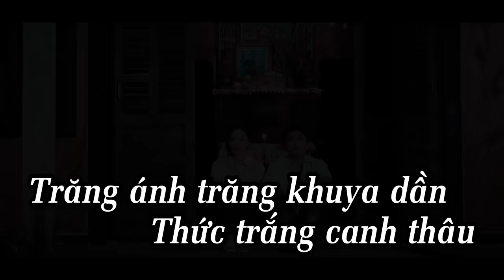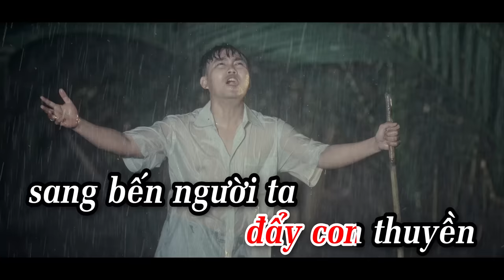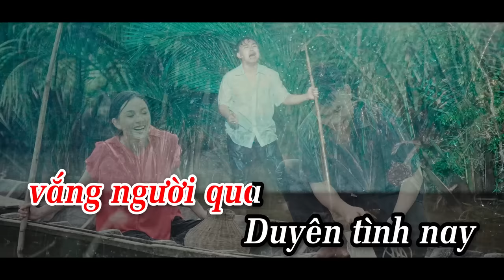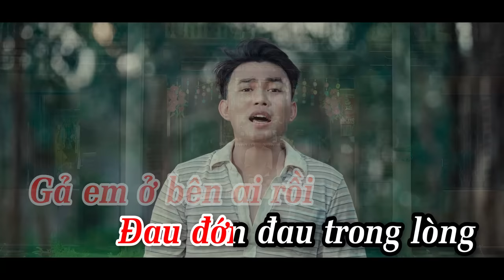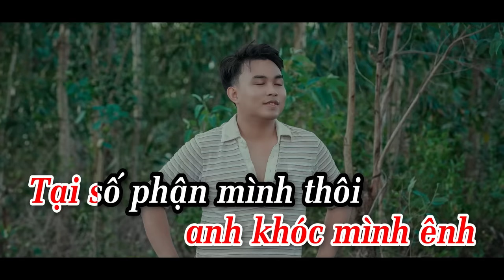KARAOKE SAO TRỜI LÀM GIÓ - NAL | TONE NỮ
Composer – Singer: Hồ Phi Nal
Executive Producer: Nguyễn Công Trình
Music Producer: Phạm Hồng Phúc
Bacground Vocal: Cadillac
Recording: BIO
Mix – Master: Tống K

Director: Tống K
Assistant Director/AD: Thanh Thúy – Nguyễn Đen
1st Assistant Camera (1st AC): Tống K
2nd Assistant Camera (2nd AC): Ngô Nhất Vũ
Cast: Trâm Bùi, Hùng Cường, Phạm Hiệp, Ngân Phụng, Nguyễn Tân, Kim Thúy
Makeup Artist: Yumie - Khang
Set Decorator: Hoàng Nam, Văn Hoài, Lê Vũ
Dolly Grip: BIO, Hoàng Nam, Nhất Vũ
Lighting: Trung Nghĩa, Đại Vĩ, Văn Hoài
Editor – Colorist: Tống K
BTS: Quảng Ngọc Thuận
Location Scout: Văn Giàu
Graphic Design: Toàn Hậu
Production Unit: 3T Entertainment

Lyrics :
Hò đồng tháp (đàn kìm solo)
Thương ai thương mãi một người
Thương ai thương đến một đời chẳng phai

Ver 1:
Trăng ánh trăng khuya dần
Thức trắng canh thâu mai làm cô dâu
Người ta chắc chắn là thương
Đêm ngày chăm sóc lo nhiều hơn anh
Bàn tay anh lắm chai sần
Làm sao lo lắng được em cả đời

Ver 2:
Khuya đã khuya hơn rồi
Nghĩ sớm đi em mai còn tương lai
Mười hai bến nước đục trong
Ngày đẹp nhất là ngày chia tay
Ngày mai em bước qua cầu
Ngày mang thương nhớ ngày anh mãi sầu

ĐK:
Sao trời làm gió
đẩy con thuyền sang bến người ta
Dòng sông vắng người qua
Duyên tình nay cách trở trăm bề

Đường em giờ chung lối
Với ai rồi anh khóc mình ênh
Tại số phận mình thôi
Đến rồi đi sao buồn làm chi

Ver 3:
Thôi hết bên nhau rồi
Cố gắng cho ai nay mình cô đơn
Sợi tơ cắt đứt làm đôi
Trôi nổi kiếp thân nghèo lênh đênh
Quằng trên vai gánh u sầu
Trầu cau đưa tới đời anh mất người.

(Lý Chiều Chiều)
Trời làm... hai đứa xa rời nhau
Thương làm sao
Tóc xanh phai màu năm tháng
Gả em ở bên ai rồi
Đau đớn đau trong lòng
Sông xuôi dòng tìm em ở đâu
… nỗi đau anh giữ trong lòng.

Ver 3:
Trầu cau chưa tới đời anh mất người.

© Bản quyền CT MEDIA/NAL
© Copyright by CT MEDIA/NAL ☞  Do not Reup